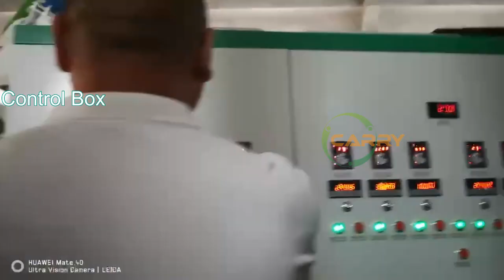1000kg/h waste plastic PP PE film bags recycling machine washing production line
Zhangjiagang Carry Technology Co., Ltd.

As the professional manufacturer of plastic recycling and extrusion machinery, My team has been working in this industry for over 14 years, we have full experience to help you choose the most suitable machine and we offer nice pre-sales and after-sales service.